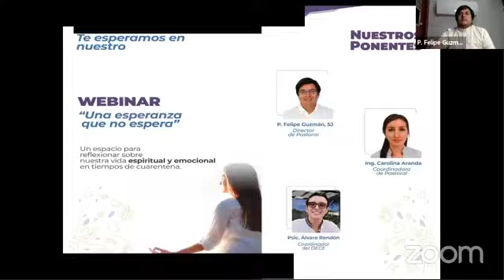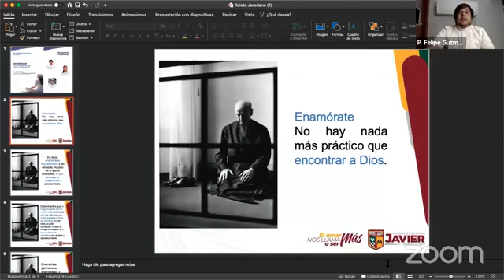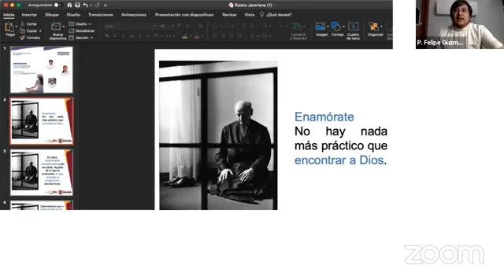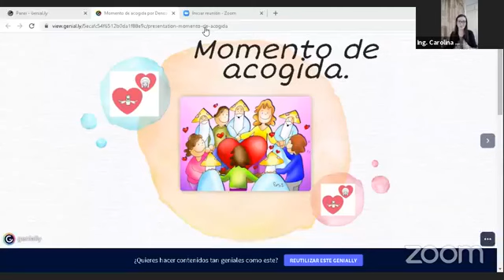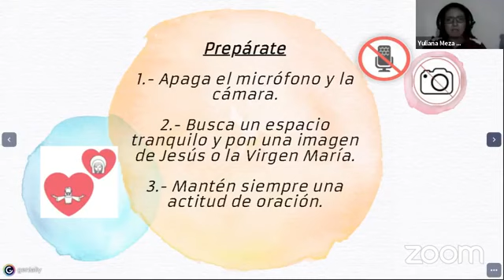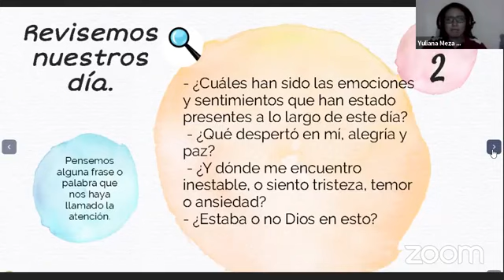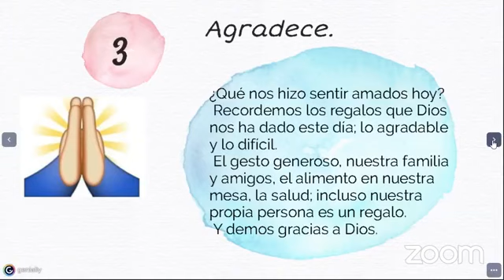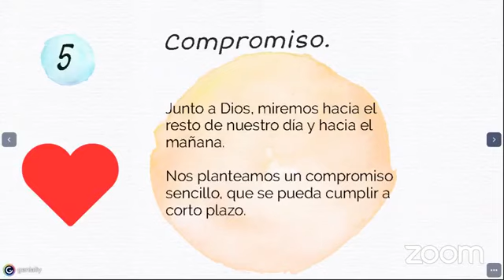Webinar: "Una esperanza que no espera"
Un espacio para reflexionar sobre nuestra vida espiritual y emocional en tiempos de cuarentena.